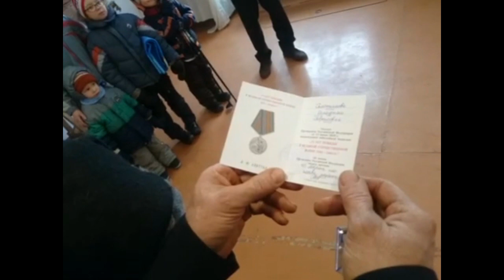В честь 75 ти летия Победы!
Нашей самой старшей жительнице деревни 94 года, пришла награда от правительства в виде ордена 75 лет победы как тружинице тыла. Поэтому поводу, а было это ещё зимой, после службы жители во главе со старостой поздравили труженницу - Серафиму Гавриловну и конечно же сделали памятный снимок всех вместе.